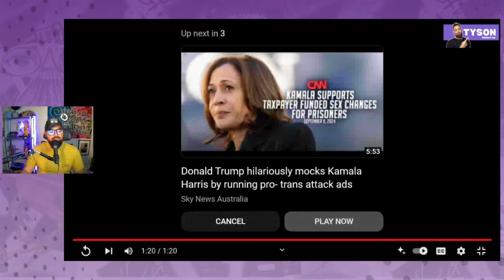Kamala EXPOSED! Mr. Reagan’s Ad Shocks Internet for the 5th Time!